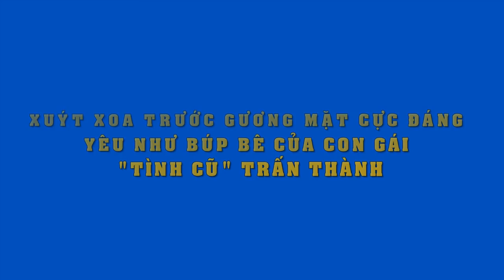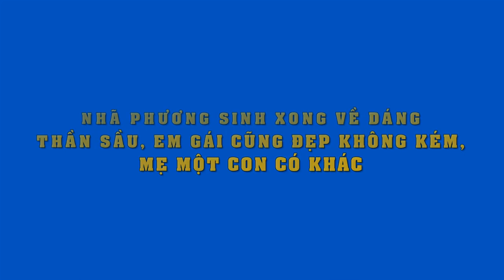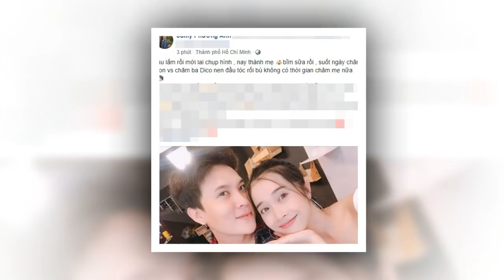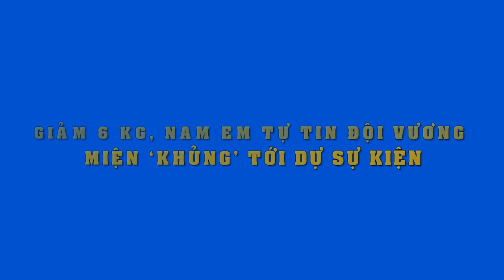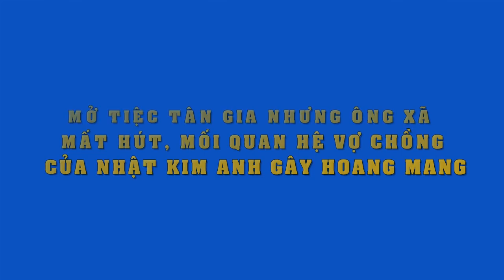CĐM "tan chảy" trước gương mặt siêu đáng yêu như búp bê của con gái Mai Hồ -tình cũ của Trấn Thành